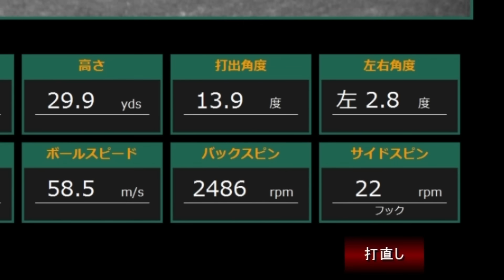ダンロップ ゼクシオ13&ゼクシオ X〜ドライバー編〜【試打レビュー】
【2023年発売モデル】13代目となるゼクシオ。「さあ、ど真ん中に飛ばそう」をキャッチコピーに、心地よい打感はそのままでフェースやアクティブウィングが更なる進化を遂げました。 ダンロップの『ゼクシオ13』『ゼクシオX』を試打レビュー。⛳

0:00 松山英樹プロ・インプレッション
0:34 OP
1:44 ゼクシオシリーズ全12作総復習
2:34 ゼクシオ13の進化ポイント
5:00 ゼクシオ13試打
8:51 ゼクシオX試打
12:28 ゼクシオ13 or Xどちらが売れる！？
14:49 ED

インストラクター：
▶︎やっしー先生（小林先生）
つるやゴルフ認定インストラクター